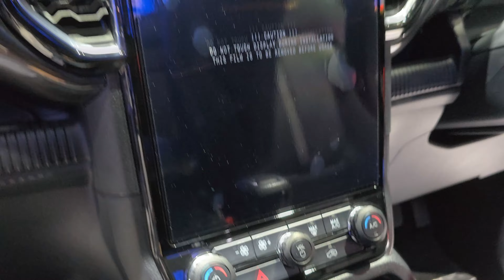FORD Ranger Double Cab Wildtrak 2.0L Bi-Turbo 4x4 10AT ราคา 1,329,000 บาท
FORD Ranger Double Cab Wildtrak 2.0L Bi Turbo 4x4 10AT